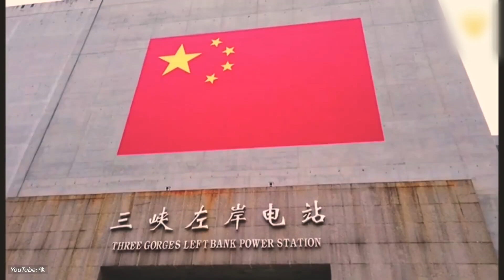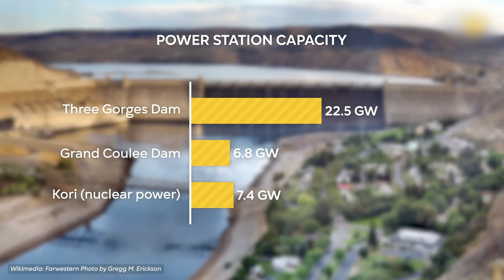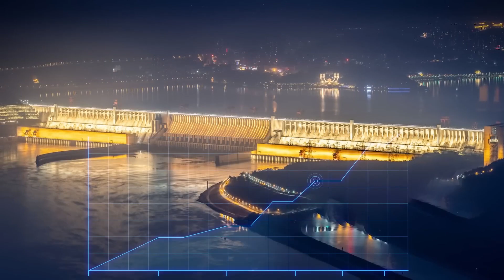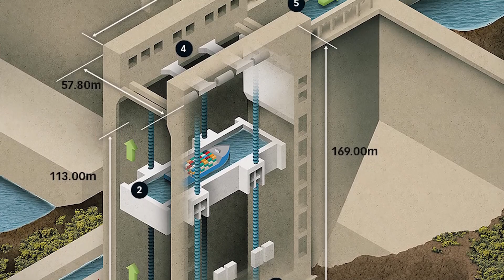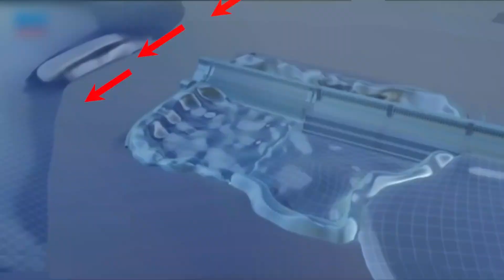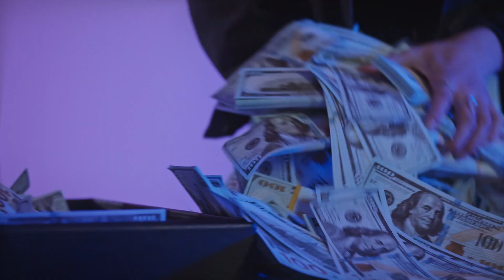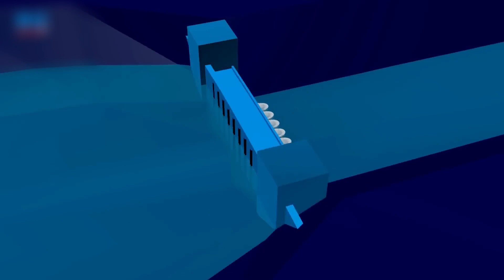Three Gorges Dam The World's Most Powerful Dam in the World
Three Gorges Dam The World's Most Powerful Dam
With a reservoir of such magnitude that it alters the Earth’s rotation, the enormity of this structure surpasses anything previously witnessed. While it powers millions with electricity, it faces recurring scrutiny over its stability. Yet, what truths hide behind the criticisms? Is the dam genuinely imperiled? Join us in this video as we delve into one of the globe's most colossal megaprojects — the Three Gorges Dam.